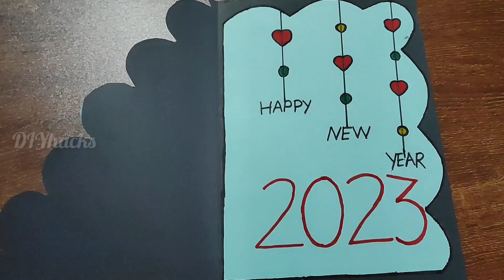Happy New Year Greeting Card 2023 | Handmade New Year Card | DIY